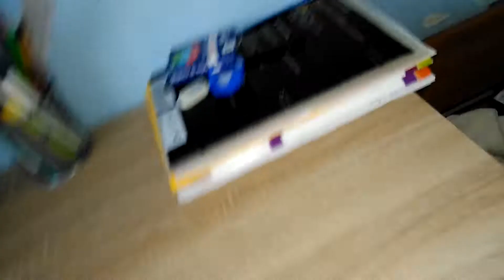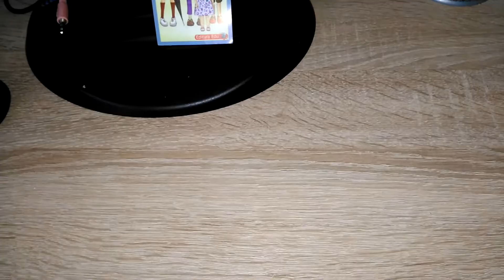Pe scurt, am luat nota 2 la scoala